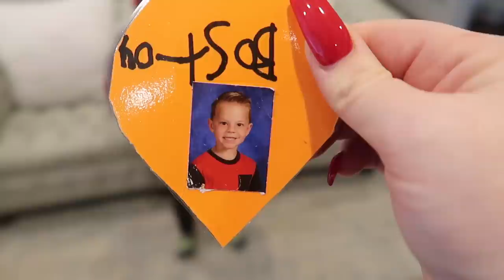Olivia Got Her EARS PIERCED